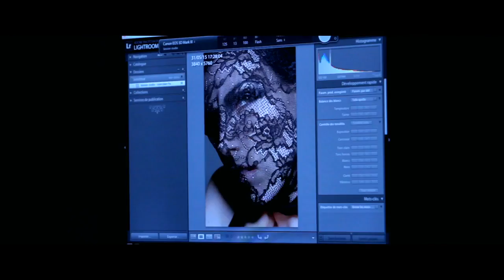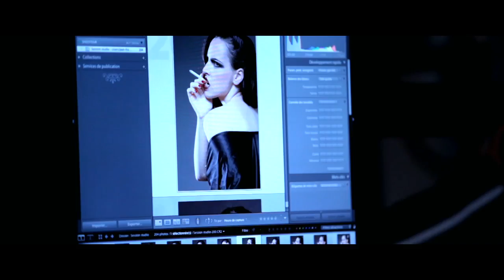SOLIS MAGAZINE Mes nuits parisiennes with Jerome Pannetier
Jerome Pannetier is such a talented French fashion photographer. This shoot was for SOLIS MAGAZINE which is an online magazine with some pretty cool stuff.